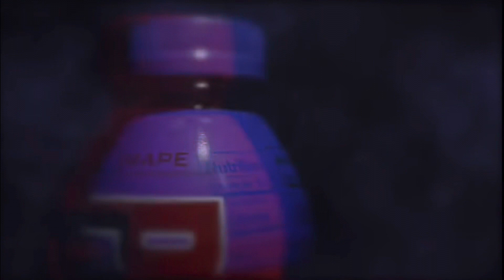Prime Hydration Review and Chug!!!